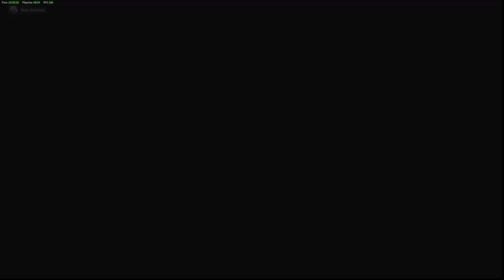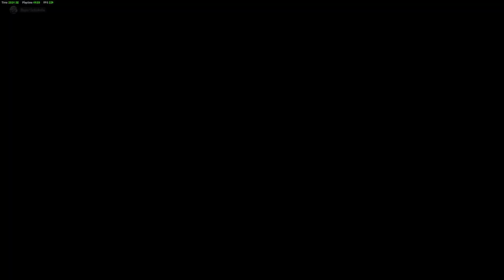Let's play Final Fantasy XIV "Online" Part 08